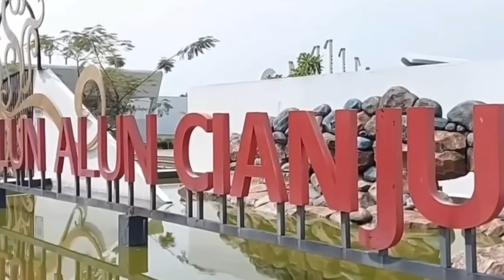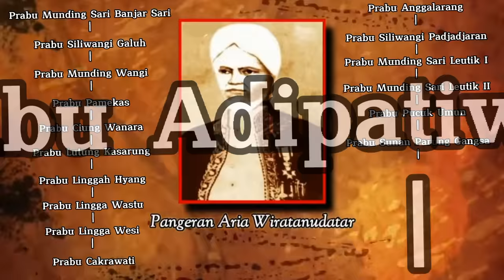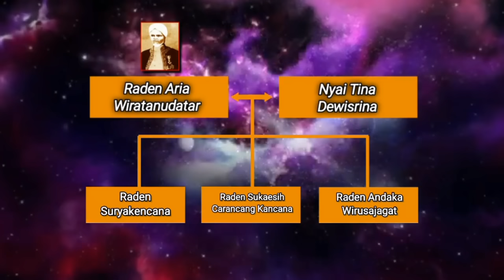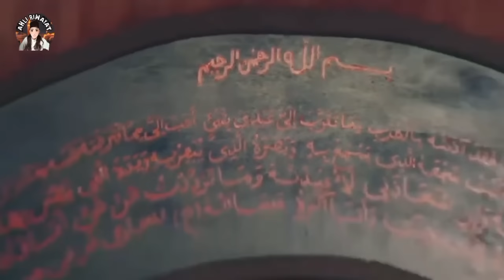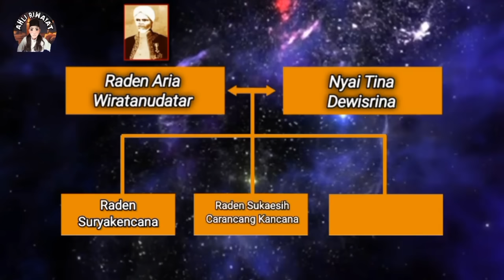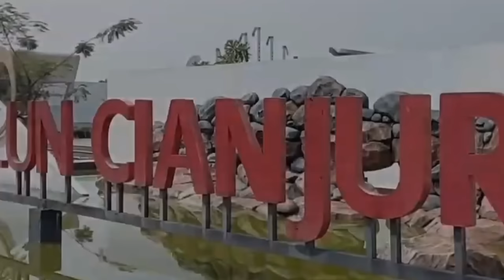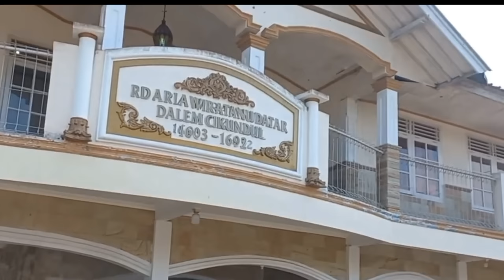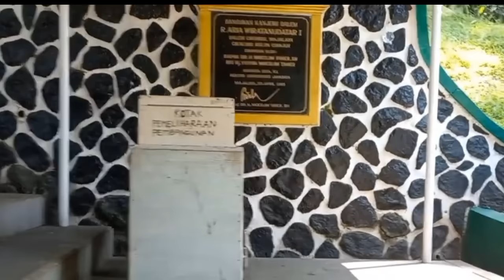Sejarah Raden Aria Wiratanudatar Pendiri Kota Cianjur dan Silsilah Dalem Cikundul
Bismillahirohmanirrohim
Sahabat Ahli Riwayat pada kesempatan kali ahli riwayat Channel akan mengungkap riwayat dari kisah Raden aria Wiratanudatar dan silsilah Raden Aria Wiratanudatar Dalem Cikundul yang berkaitan dengan sejarah Kota Cianjur.
Raden Aria Wiratanudatar Dalem Cikundul lahir pada tahun 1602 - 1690 M dan berlokasi  makam keramat Cikundul di Cikalong kulon Cianjur
Raden Aria Wiatanudatar adalah anak dari Raden Aria Wangsagoparana, kisah dari Raden Aria Wiratanudatar adalah keturunan dari Prabu Pucuk umun dan singkat dari silsilah Raden Aria Wiratanudatar adalah anak dari Raden Aria Wangsagoparana, Sejarah dari Kisah Raden Aria Wiratanudatar wajib di ketahui oleh masyarakat cianjur kendati demikian bahwa leluhur cianjur ini berawal dari Dalem Cikundul yang pertama kali membuka nama kota Cianjur di era penjajahan dan peperangan saat indonesia melawan belanda atau bangsa barat.
Sebelum Belanda masuk ke Kota Cianjur sebelumnya adalah padjajaran yang di kuasai oleh Kesultanan Cirebon di bawah pimpinan sang waliyullah dari cirebon yakni Raden Syarif Hidayatullah tak luput dari itu padjajaran yang sebelumnya di pimpin oleh Raden Prabu Siliwangi.
Adapun kerajaan saat itu antara lain Kerajaan Mataram, Kesultanan Cirebon, Kerajaan Demak dan Kesultanan Banten.
Untuk Lebih jelasnya silahkan simak Video ini sampai selesai, Semoga bermanfaat.
Jangan lupa bantu share Video ini supaya Sejarah perjuangan para leluhur kita akan selalu di kenang sepanjang masa.